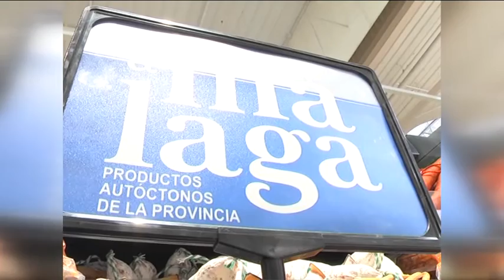SABOR A MALAGA